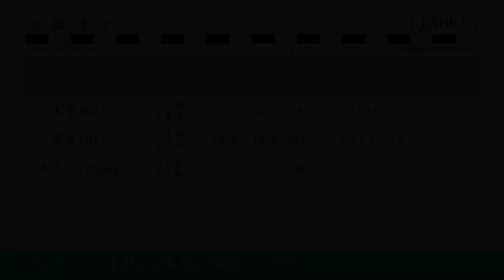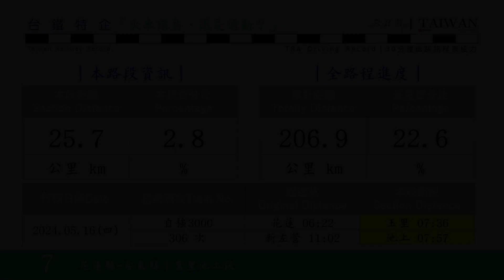[RunaroundTAIWAN]「火車環島，還是通勤？」｜EP 7｜富里池上段｜玉里～池上｜Yuli - Chishang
2024鐵路環台專企
EP. 7 花蓮縣-台東縣｜富里池上段　Hualien County-Taitung County
全程All Routine 　915.4 km
本段This Section　25.7 km　2.8%
進度Schedule 　  206.9 km  22.6%
玉里Yuli→富里Fuli→池上Chishang

【聲明事項】
1. 本支影片背景音樂使用授權素材資料庫。
2. 本片所有拍攝畫面均為本版管理作者所有，
3. 影音僅限於貴司「無營利目的」之使用。
4. 路程中出現的任意交通違規與危險行為切勿效仿，
5. Youtube於播映時出現之廣告非本專區資料，關聯無涉。

[以下空白]